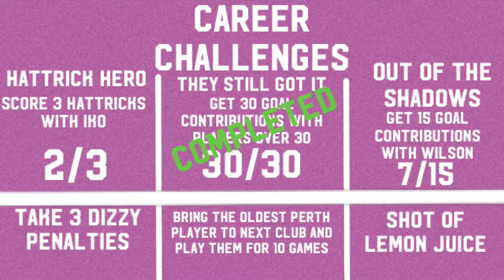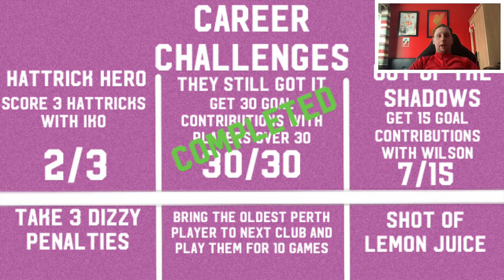FIFA 21 JOURNEY CAREER MODE EPISODE 8- THIS ALWAYS HAPPENS! EPIC TOP TWO CLASH!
We had an epic top two clash and the same mistakes continue to happen in this episode of the Journey Career Mode!